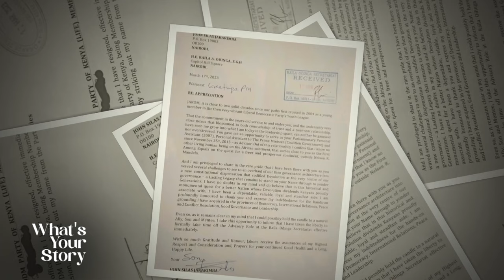Son Of A Fisherman & Fish Monger Who Made It To The Corridors Of Government(Part 2)